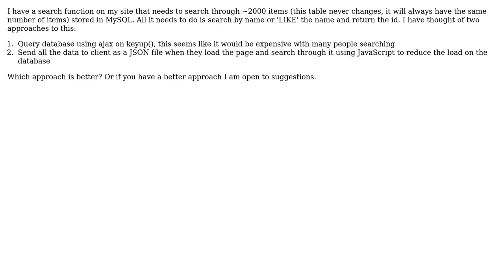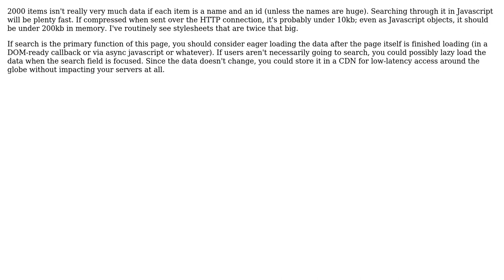Software Engineering: Better to send all data to client or query server for every search?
With thanks & praise to God, and with thanks to the many people who have made this project possible! | Content (except music & images) licensed under CC BY-SA | Music | Images & others | With thanks to user Steve Chamaillard user obl user Ben Turner and the Stack Exchange Network Trademarks are property of their respective owners. You are responsible for your own actions.